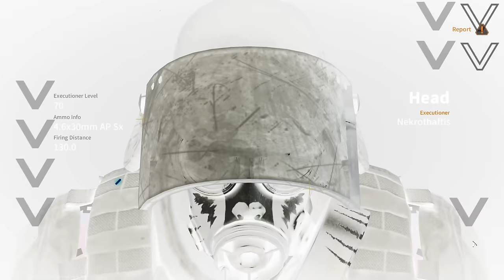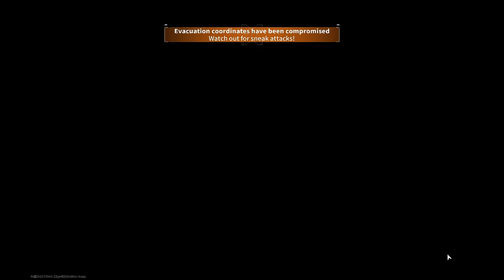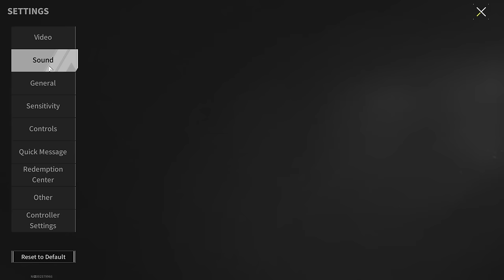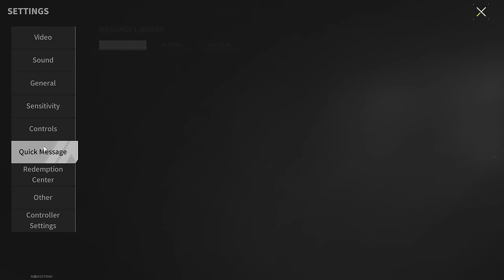"Beginner" Set - This Set is Used by Most Inexperienced Players - Lost Light